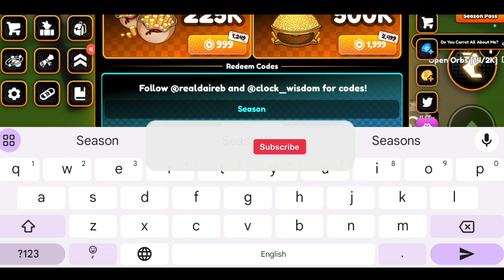*NEW UPDATE* ANIME CHAMPIONS SIMULATOR ROBLOX CODES 2024 MAY